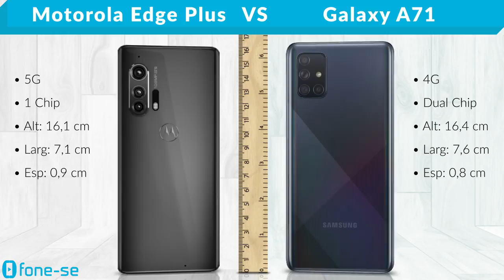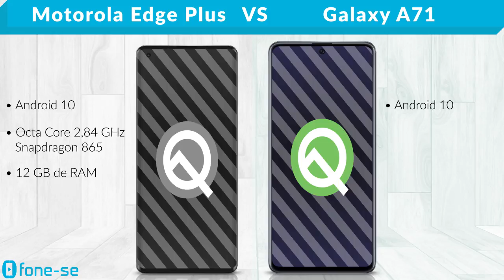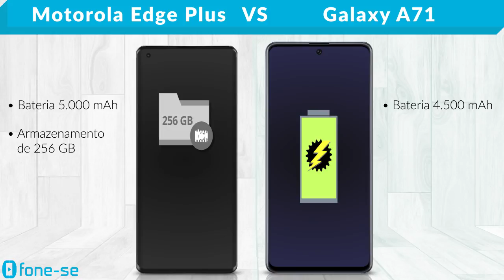Motorola Edge Plus vs A71 (Comparativo)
Confira a ficha técnica do Motorola Edge Plus e do Samsung Galaxy A71, uma comparação de tamanho exclusiva (3D), e muito mais.